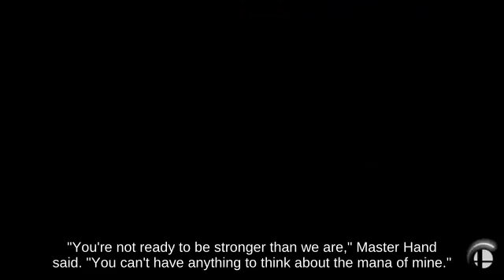😖Newcomer Mega Man using Maxim Tomato picking up Cloaking Device | Melee🏭